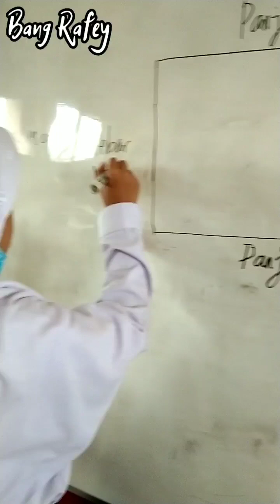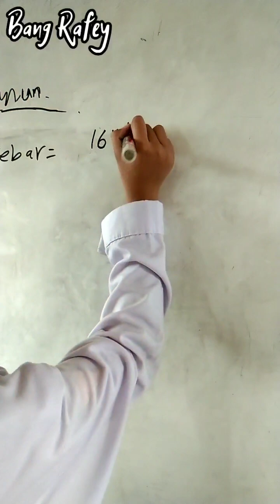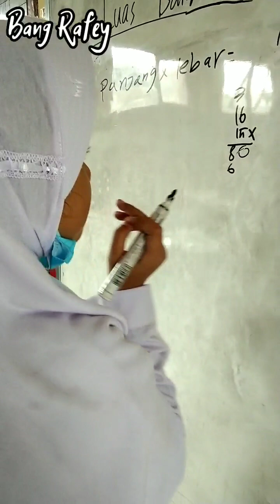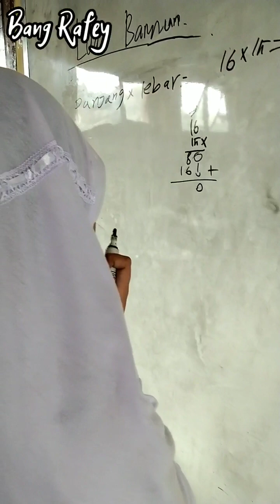LATISYA ALQUEENA || MENGHITUNG BANGUN KELILING DAN LUAS SISWABELAJAR 🔥🔥🔥